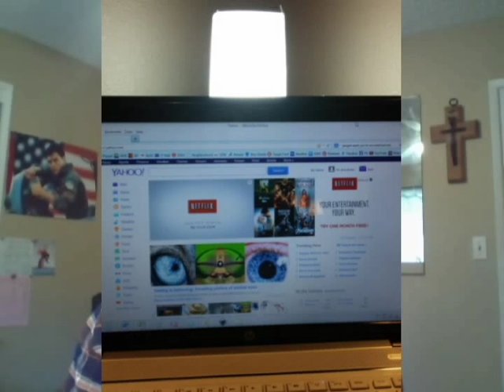Simple Ways to Alleviate Depression ~ Vlog Monday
(It's pretty obvious in this video that I have Chronic Fatigue and brain fog haha!!)